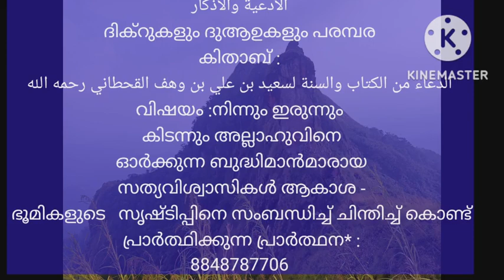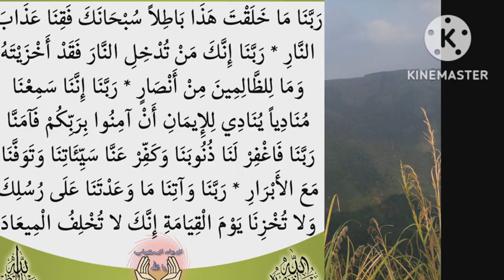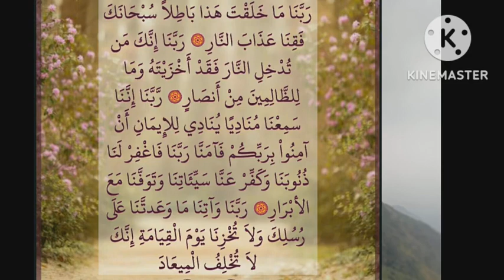رَبَّنَا مَا خَلَقْتَ هَذَا بَاطِلًا سُبْحَانَكَ فَقِنَا عَذَابَ النَّارِ(بلغة المليبارية)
السلام عليكم
Aഅൽ കിതാബ് ഗ്രൂപ്പിൽ ചേരാത്തവർ മാത്രം താഴെ ലിങ്കിൽ ക്ലിക്ക് ചെയ്ത് നമ്മുടെ വാട്ട്സ് ആപ്പ് ഗ്രൂപ്പിൽ ജോയിൻ ചെയ്യുക
ആകാശ - ഭൂമികളുടെ   സൃഷ്ടിപ്പിനെ സംബന്ധിച്ച് ചിന്തിച്ച് കൊണ്ട് പ്രാർത്ഥിക്കുന്ന പ്രാർത്ഥന
الأدعية والأذكار
ദിക്റുകളും ദുആഉകളും പരമ്പര
കിതാബ് :
الدعاء من الكتاب والسنة لسعيد بن علي بن وهف القحطاني رحمه الله
ശറഹ് ഗ്രന്ഥം :
شرح الدعاء من الكتاب والسنة لماهر بن عبد الحميد بن مقدم حفظه الله
ദിക്റുകളും ദുആഉകളും പരമ്പരയിലെ പഴയ ക്ലാസ്സുകളുടെ ലിങ്കുകൾ :
യു ട്യൂബ് ലിങ്ക് :
വിഷയം :
*നിന്നും ഇരുന്നും കിടന്നും അല്ലാഹുവിനെ ഓർക്കുന്ന ബുദ്ധിമാൻമാരായ സത്യവിശ്വാസികൾ ആകാശ - ഭൂമികളുടെ   സൃഷ്ടിപ്പിനെ സംബന്ധിച്ച് ചിന്തിച്ച് കൊണ്ട് പ്രാർത്ഥിക്കുന്ന പ്രാർത്ഥന* :
*رَبَّنَا مَا خَلَقْتَ هَذا بَاطِلاً سُبْحَانَكَ فَقِنَا عَذَابَ النَّارِ*
ഞങ്ങളുടെ റബ്ബേ! നീ നിരര്‍ത്ഥകമായി സൃഷ്ടിച്ചതല്ല ഇത്‌. നീ എത്രയോ പരിശുദ്ധന്‍! അതിനാല്‍ നരകശിക്ഷയില്‍ നിന്ന്‌ ഞങ്ങളെ കാത്തുരക്ഷിക്കണേ.
*رَبَّنَا إِنَّكَ مَن تُدْخِلِ النَّارَ فَقَدْ أَخْزَيْتَهُ وَمَا لِلظَّالِمِينَ مِنْ أَنصَارٍ*
ഞങ്ങളുടെ റബ്ബേ, നീ വല്ലവനെയും നരകത്തില്‍ പ്രവേശിപ്പിച്ചാല്‍ അവനെ നിന്ദ്യനാക്കിക്കഴിഞ്ഞു. അക്രമികള്‍ക്ക്‌ സഹായികളായി ആരുമില്ല താനും.
*رَبَّنَا إِنَّنَا سَمِعْنَا مُنَادِيًا يُنَادِي لِلإِيمَانِ أَنْ آمِنُواْ بِرَبِّكُمْ فَآمَنَّا رَبَّنَا فَاغْفِرْ لَنَا ذُنُوبَنَا وَكَفِّرْ عَنَّا سَيِّئَاتِنَا وَتَوَفَّنَا مَعَ الأبْرَارِ*
ഞങ്ങളുടെ റബ്ബേ, സത്യവിശ്വാസത്തിലേക്ക്‌ ക്ഷണിക്കുന്ന ഒരു പ്രബോധകന്‍
'‍ നിങ്ങളുടെ രക്ഷിതാവില്‍ വിശ്വസിക്കുവിന്‍ ' എന്നു പറയുന്നത്‌ ഞങ്ങള്‍ കേട്ടു. അങ്ങനെ ഞങ്ങള്‍ വിശ്വസിച്ചിരിക്കുന്നു. ഞങ്ങളുടെ റബ്ബേ, അതിനാല്‍ ഞങ്ങളുടെ പാപങ്ങള്‍ ഞങ്ങള്‍ക്ക്‌ നീ പൊറുത്തു തരികയും ഞങ്ങളുടെ തിന്‍മകള്‍ ഞങ്ങളില്‍ നിന്ന്‌ നീ മായ്ച്ചുകളയുകയും ചെയ്യേണമേ. പുണ്യവാന്‍മാരുടെ കൂട്ടത്തിലായി ഞങ്ങളെ നീ മരിപ്പിക്കുകയും ചെയ്യേണമേ.
*رَبَّنَا وَآتِنَا مَا وَعَدتَّنَا عَلَى رُسُلِكَ وَلاَ تُخْزِنَا يَوْمَ الْقِيَامَةِ إِنَّكَ لاَ تُخْلِفُ الْمِيعَادَ*
ഞങ്ങളുടെ റബ്ബേ, നിന്‍റെ ദൂതന്‍മാര്‍ മുഖേന ഞങ്ങളോട്‌ നീ വാഗ്ദാനം ചെയ്തത്‌ ഞങ്ങള്‍ക്ക്‌ നല്‍കുകയും ഉയിര്‍ത്തെഴുന്നേല്‍പ്പിന്‍റെ നാളില്‍ ഞങ്ങള്‍ക്കു നീ നിന്ദ്യത വരുത്താതിരിക്കുകയും ചെയ്യേണമേ. നീ വാഗ്ദാനം ലംഘിക്കുകയില്ല; തീര്‍ച്ച.
 ( സൂറ: ആലു ഇംറാൻ 190 മുതൽ അവസാനം വരെ വിശദീകരണ സഹിതം പഠിക്കുക)

വിശദീകരണം : അടുത്ത ക്ലാസ്സിൽ - ഇൻ ശാ അല്ലാഹ്
പഠിക്കുക
പകർത്തുക
പങ്ക് വയ്ക്കുക
بارك الله فيكم
അബ്ബാസ് പറമ്പാടൻ